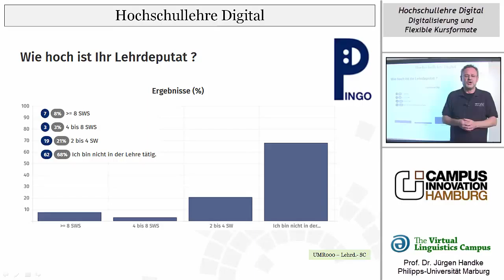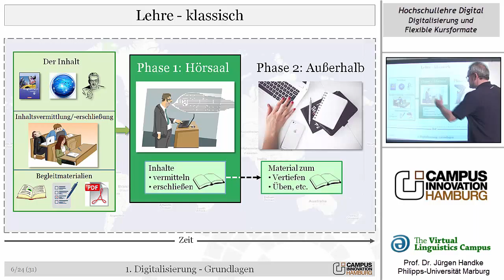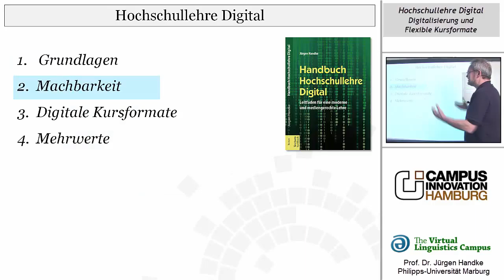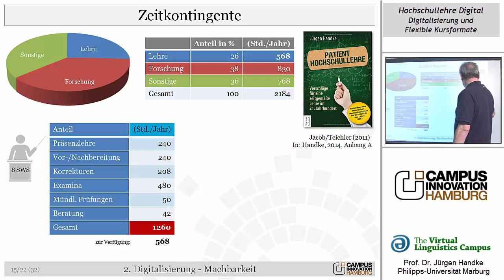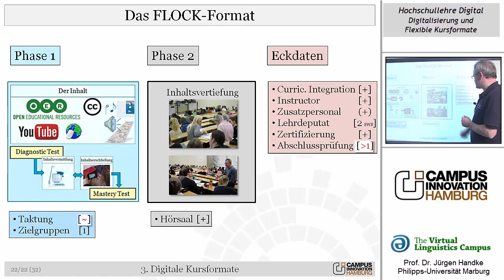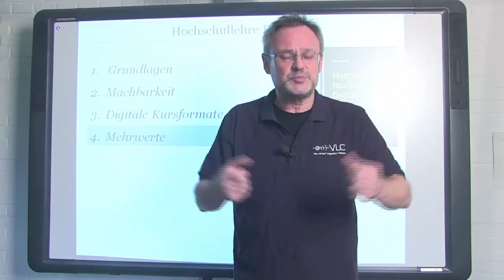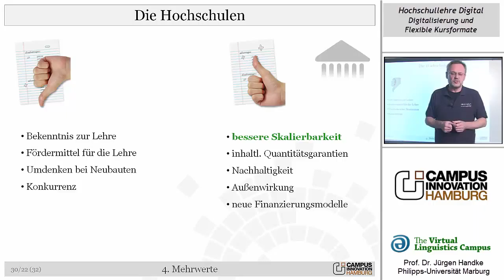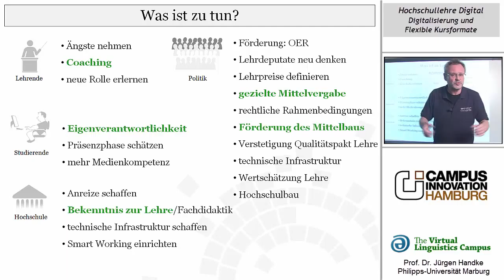Zeitliche Flexibilität mit neuen Kursformaten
This web video lecture is a reproduction of the contribution to Campus Innovation, Hamburg 2015. It discusses the central principles of the digitization of teaching and learning and the resulting (more flexible) course formats in and off campus.